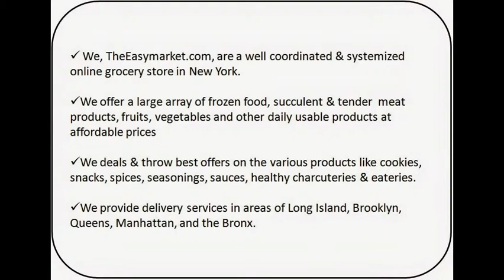The Easy Market - Shop For Groceries Online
TheEasymarket.com is the best way to shop food online.Here, we connect you with a vital number of supermarkets in your neighborhood so that you can receive the great variety of fresh eateries and products at competitive prices.
Street Address: 2870 Webster Ave.
City: Bronx
Zip Code: 10458